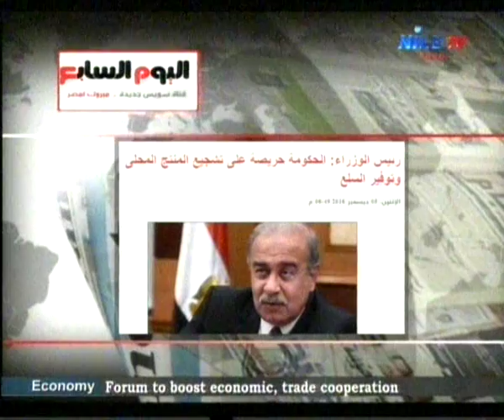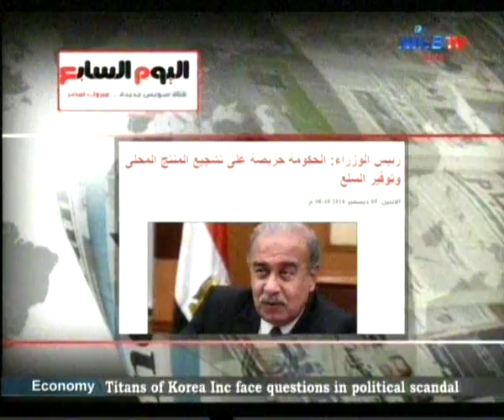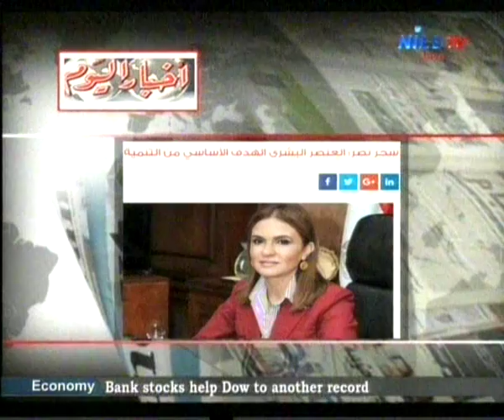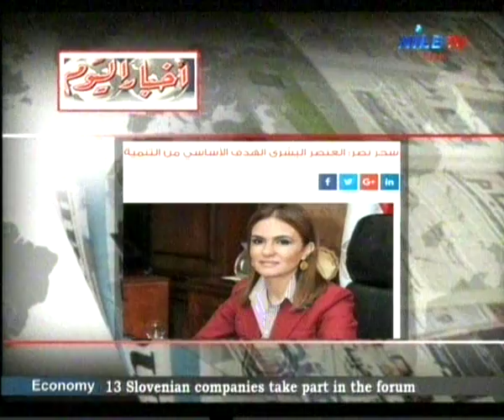breakfast 6 12 2016 Amr Addel Rahman press p1